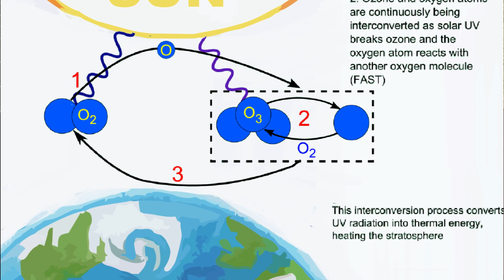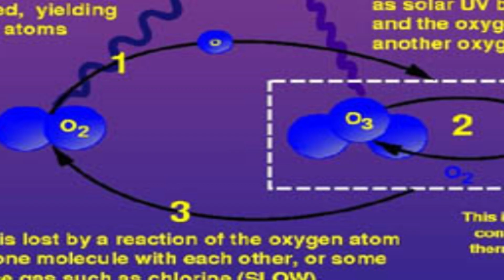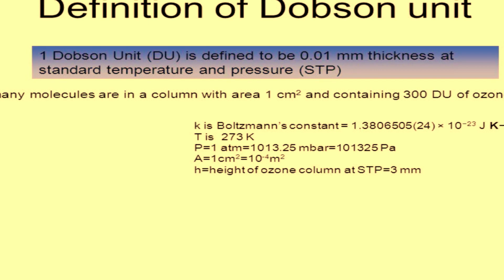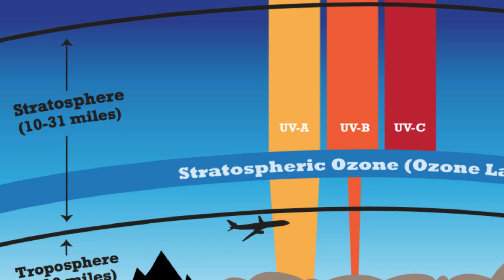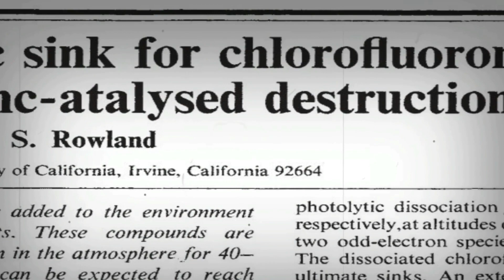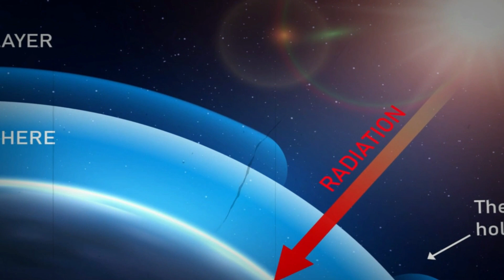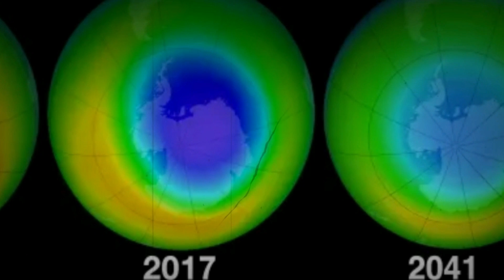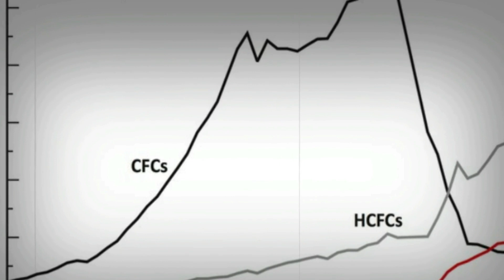End of the World: The Heroic Rescue that Saved Earth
🌍 Brace yourselves for an incredible journey through the annals of history on Bleak Brains! In this gripping episode, we unveil the heart-stopping tale of "When the World Almost Ended: The Heroic Rescue that Saved Earth." Join us as we unravel the riveting account of a perilous moment in time when humanity stood on the brink of catastrophe.
Don't miss out on this epic tale that redefines the meaning of bravery, unity, and the indomitable spirit of humankind. It's a story you won't want to miss!